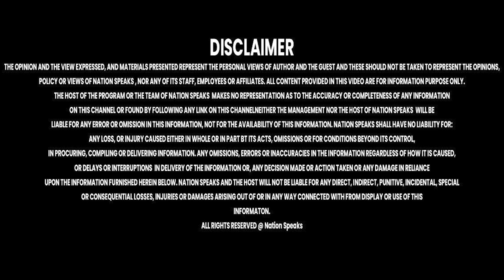हिमाचल में डबल इंजन सरकार की होगी तीसरी हार : मुकेश अग्निहोत्री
Nation Speaks